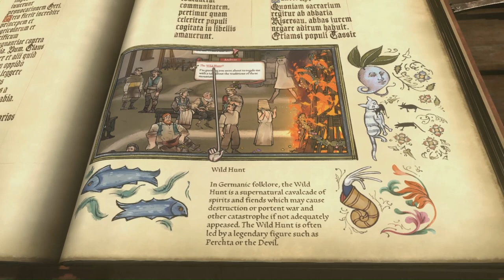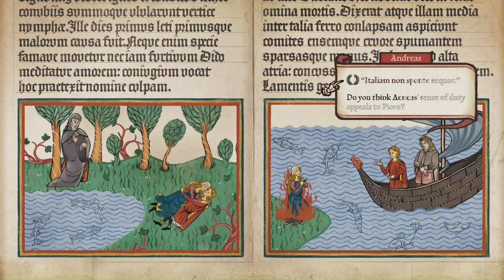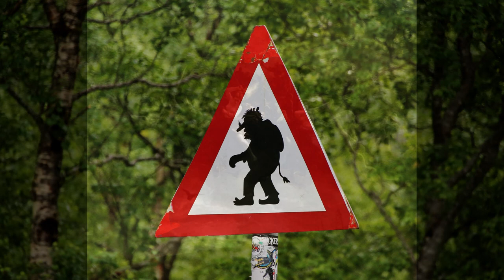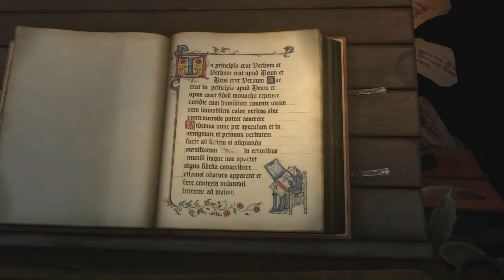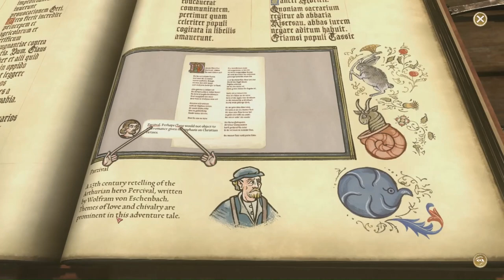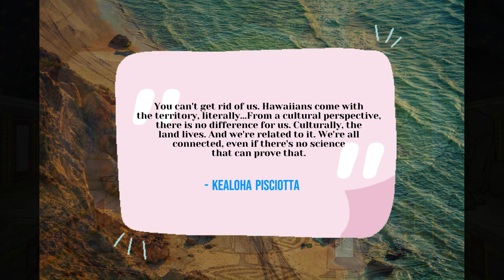Tale As Old As Time: Pentiment, Mythology, & Syncretism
How Pentiment illustrates the real history of mythology.

(Correcting myself, I kept referring to Til as Black Til, but Black Til is Til's son. Sorry!!)

Photos used through Unsplash licence, taken by: Adam Jang, Antônia Felipe, Bruce Irving, Hulki Okan Tabak, Mark Konig